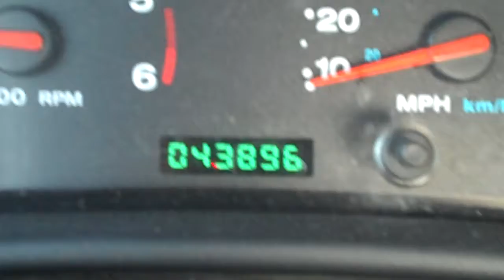2005 Jeep Wrangler 4.0L Caldwell, ID 83607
Geoff Smartt shows a sexy red jeep.  This little land crawler will take you wherever you need to go.  From the Beach to the Mountains you are sure to enjoy this American Classic.